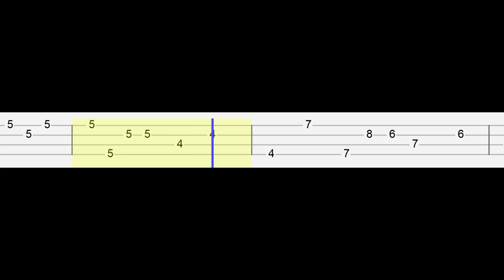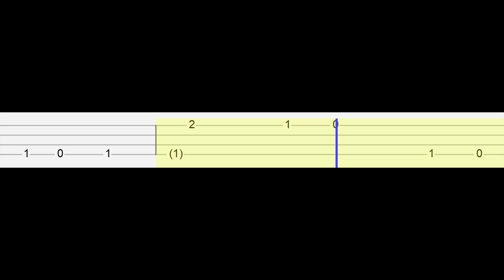The Cuphead Show! OST! I Don’t believe In Ghosts (Easy Ukulele Tabs Tutorial)